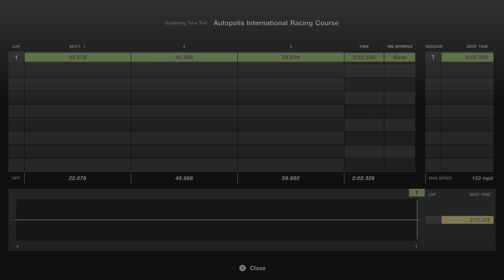508hp 3,450lbs Viper SRT10 Coupe '06 @Autopolis 2'02.326 2.71% 3.232s Gran Turismo 7_20241111223303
508hp 3450 lbs Viper SRT10 Coupe '06 at Autopolis, Manual Transmission TCS 0, PS5 controller
2'02.326, +2.71% +3.232 seconds.